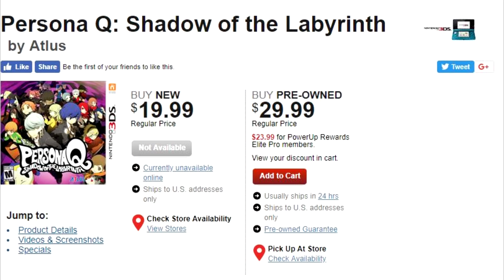10 Characters I Want In Super Smash Bros. Switch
There's been a lot of talk about the Newly Unveiled Super Smash for the Switch - Speculation, predictions, and most of all, Wants have been made.

It's been 24 hours since that World Changing announcement,
and the internet is full of News for the new untitled Smash!

It only took a few seconds to know which characters I would definitely want to see in the new Smash and talking about it for hours.

Let me know who you'd like to see in the new mash - Since Nintendo made DLC for the last one, you know they're going to go Crazy with this one.

Thanks for checking out this list of ridiculous needs for the new Smash, hope it resonates well with you all.

Thanks